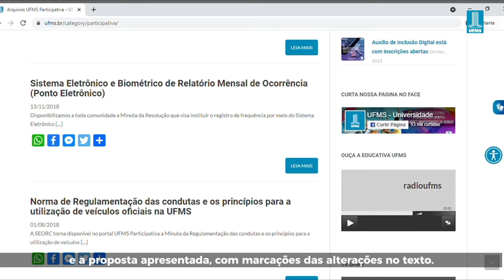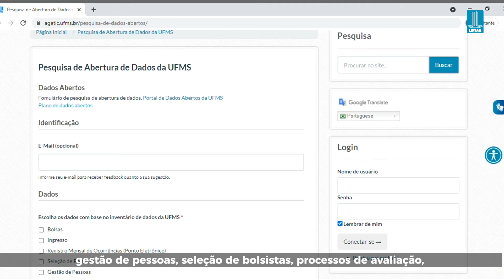Conexão UFMS - UFMS Participativa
👉🏽 Você sabia que está rolando uma consulta pública na Universidade? E que a comunidade acadêmica pode encaminhar contribuições para as alterações propostas no Estatuto da UFMS? Mas fique ligado! Os encaminhamentos devem ser feitos até hoje!

▶️ Saiba mais no Conexão UFMS!